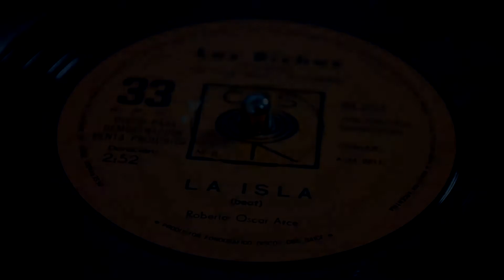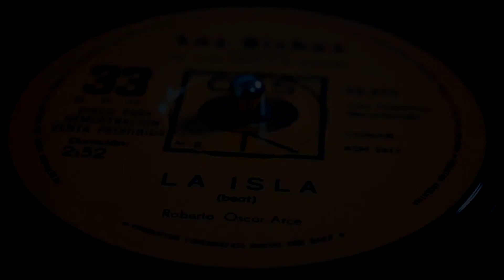Los Bichos - La isla (simple CBS)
"La isla" Los Bichos (beat)
Autor: Roberto Oscar Arce

Martín Carrizo: Producción general y rescate de vinilo.
Hernán Centeno: Digitalización, mastering y edición.